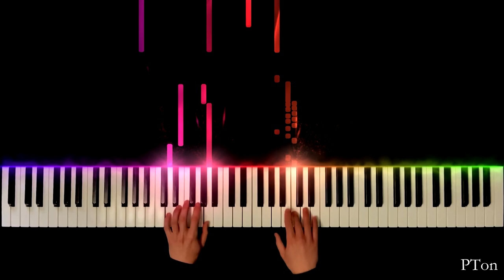Chaconne: Johann Caspar Ferdinand Fischer - AMEB Piano (Grade 4)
Series 18
Grade 4
List A No. 1

Fifth movement from Melpomene suite from Musicalischer Parnassus
A minor

Piano tutorial by Paul Ton